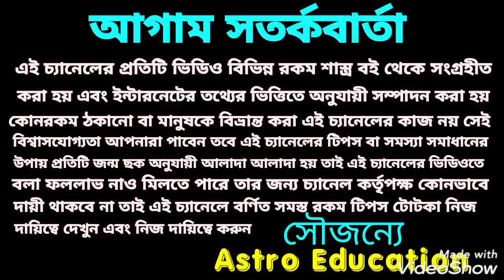বৃষ রাশি 5টি সুসংবাদ 2021!